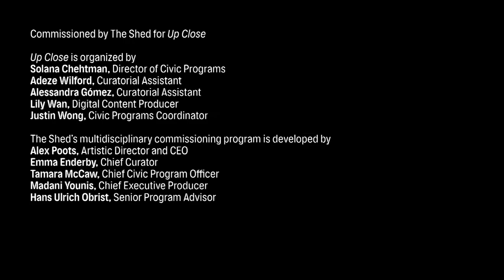Solo B | CUNY TV in partnership with The Shed presents UP CLOSE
This episode of UP CLOSE presents Solo B, a movement performance by Mariana Valencia that takes inspiration from pre-Columbian sculpture to examine notions of  beauty, rupture and healing. The piece premiered on November 16, 2020.

Recording Date
11/16/2020
First Air Date
06/01/2021

UP CLOSE is an ongoing digital series commissioned by The Shed that explores what it means to think about the world and make art right now.  While our favorite gathering places like restaurants, cinemas, libraries and cultural organizations are closed, creativity endures and ties us together.  These digital commissions aim to continue connecting audiences and artists, building on the belief that access to art and culture is a right, and not a privilege.

For more CUNY TV in partnership with The Shed presents UP CLOSE,

SHED01008